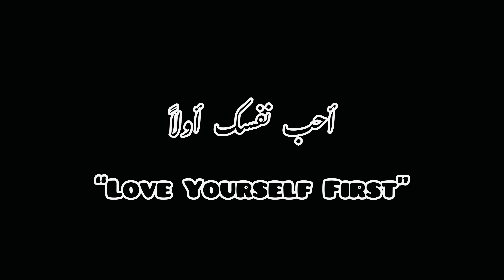Walima Vlog | Koi Time Py Tyar Nahe 😂 | Hall Ki Lights Off 💡Accident Hogya 🤯😭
Walima Vlog Sab Ne Late Krwaya hamesha ki terha lol 😂 shadi hall ki lights off krwa di 😂 Accident k bghair functions incomplete🤯😭 Fun Vlog